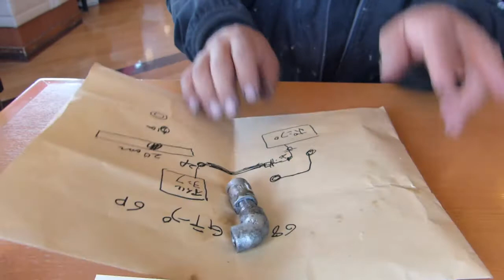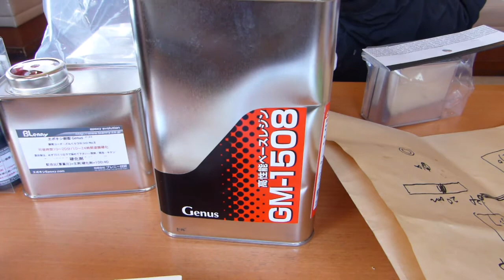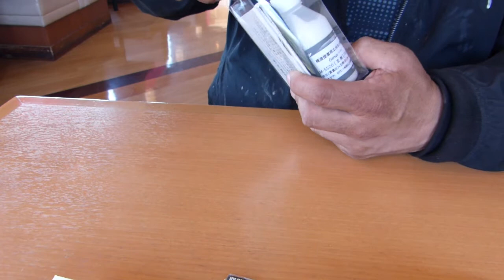15BLパナソニック1回動画-FRP積層で!!オイル漏れ止め部品を自作するなら!!ご祝儀で!!GM-8300,GM-6815,1508GM-5520,GM-8383H,パテのカスタムから接着-強化!!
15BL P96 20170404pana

15BLパナソニック1回動画-FRP積層で!!オイル漏れ止め部品を自作するなら!!ご祝儀で!!GM-8300,GM-6815,1508GM-5520,GM-8383H,パテのカスタムから接着-強化!!

10BLオイル漏れを自作パテとGM-6815FRPで修理!!ご祝儀!!GM-8300,1508,6815,GM-5520他、GM-8383Hも!!突き板-透明FRP!!GM-9028,9030!!

はてなブログ特集 2017年4月4日 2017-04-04　記録閲覧-クールF何に?どう?使用目的とか使用方法とか・・教えてよ!!

** 関連サイト,URL,ブログweb,リンク **

[再生リスト]
2 車 自動車 クルマ レストア 修理 ワンオフ GM-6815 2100 白パテ クールF

[再生リスト]
温度管理 アニール-キュア 温調 養生 発泡スチロール 発泡体 自作 軽量 簡単

[再生リスト]
クラック 亀裂 溶接腐食 錆止め 液漏れ タンク FRP GM-8300 GM-6815 アルミ 耐熱パテ

[再生リスト]
GM-8300関連 ハチサン 次世代 肉盛り 溶接 gm8300  金属光沢 磨き 肉盛り メンテ  穴埋め  耐ガソリン 耐剥離

[再生リスト]
【GM-8300】マフラー腐食 亀裂 漏れ 修理 耐熱パテ 溶接 メンテナンス 補修剤 はちさん 肉盛 溶接

[再生リスト]
オイル漏れ ギアボックス ケース 破損 修理 金属FRP 溶接肉盛り RP  GM-8300 ラジエータ

[再生リスト]
閻魔大王 特効薬 よだれ 染み込み 濡れ特性 ボイド 泡 接着 金属-ポリマーASSY-固定